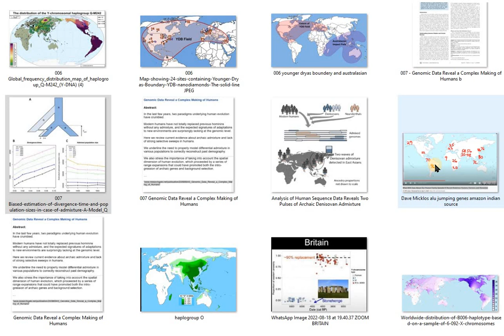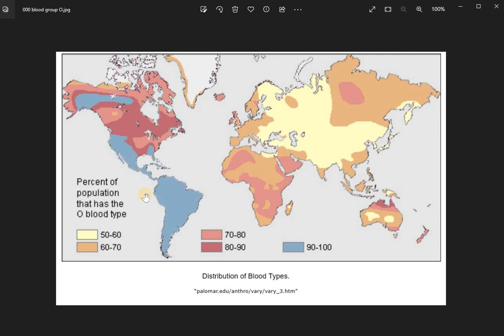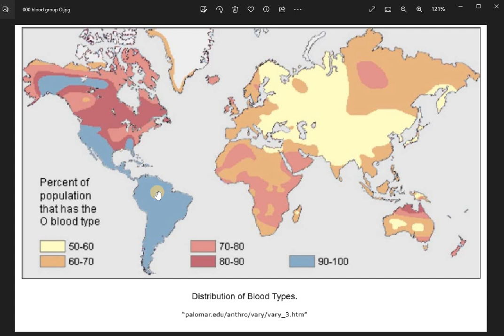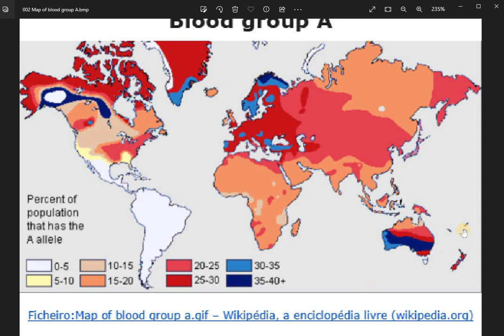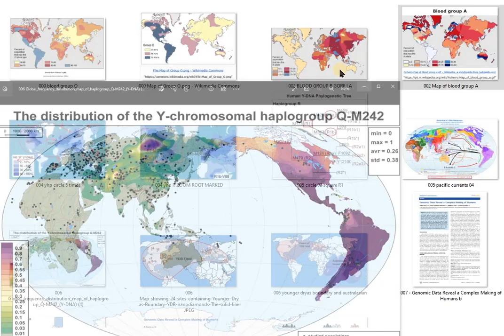ORIGIN & BLOOD GRPS, HP Q-R - WORLD - V 1100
Subtitles in "English (United Kingdom)" could be less Extensive and more Synchronized with the Speech of this Video, and therefore could make it Easier or Better in case of a First Reading.

However, Subtitles in "English" (NOT of the United Kingdom) could be more Informative.

CHAPTERS:

00:04 FUNDAMENTALS AND MARKERS PROOF AMERIND THE ANCESTOR OF HUMANS.
00:14 All relevant Fundamentals and Markers Point to the Americas and the Amazon Forest as our Origin and Ancestor.
00:47 PARADIGMS OR SCIENTIFIC QUESTIONING ?
01:00 Number and de seriousness of the Paradigms increase according Progress Science makes - Ancient DNA.
01:08 Video publication by David Reich in 2021.
01:44 Parties Damages - Ethnic Groups, Cultures and last but not least the Environment, Climate and the Planet and Humans.
01:57 RECESSIVE BLOOD GROUP AND RECESSIVE GENES MARKERS.
02:22 “O” a Recessive Blood Group and is related to a “Recessive Gene”.
02:27 if a Group has no Origin then it is the Origin of “All Humans” by default.
02:37 Blood Group “O” is associated with haplogroup “Q” and again in other words both Blood Group “O” and Haplogroup “Q” are the Origin of All Humans.
05:10 REDUCTIONS by Later TURNOVERS.
05:20 BLOOD GROUP “A”.
05:52 BLOOD GROUP “B”.
06:35 DEATH ZONE SIBERIA EAST TO THE YENISEI RIVER, DIRECTION OF BERINGIA.
06:59 REDUCTIONS of haplogroup frequencies etc caused by TURNOVERS.
07:04 Thank you for watching.

Younger Dryas

Hypothesis
association
David Reich
ancient dna
paradigm
holocene
black mat (black-mat)
arctic plants
dryas octopetale
minerogenic-rich sediments
marker
meteorite
meteorite impact
extinctions
clovis

citations, links of sites and or images used:

01 : (Scherer, 2022)
02 : (David Reich - Ancient DNA and the New Science of the Human Past (March 3, 2021), 2021)
03 : (File:Global Frequency Distribution Map of Haplogroup Q-M242 (Y-DNA).Png - Wikimedia Commons, n.d.)